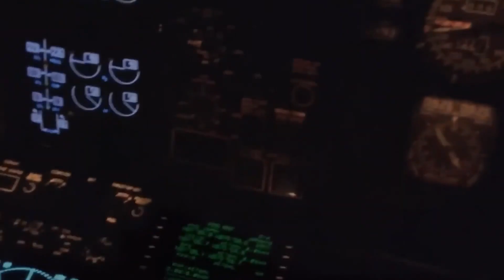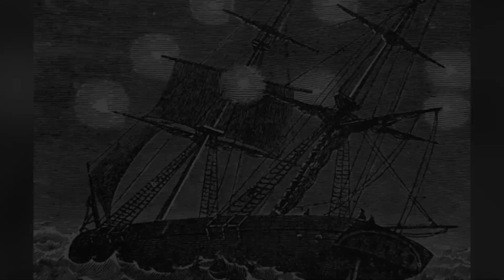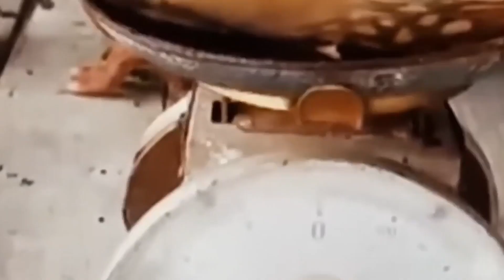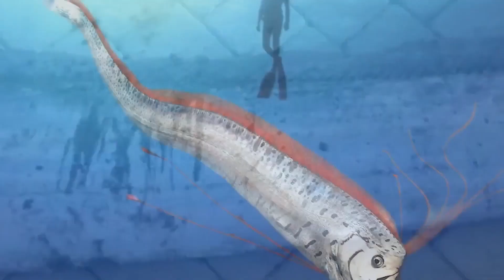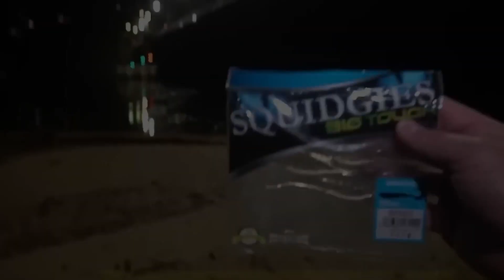Fisherman Captured on Camera SOMETHING That Shocked the Whole World! Top 20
"Fisherman Captured on Camera SOMETHING That Shocked the Whole World! Top 20" unveils the most jaw-dropping moments caught on camera by fishermen from around the globe, featuring a compilation of the top 20 instances that have left viewers astounded. This video dives into the mysterious, the unprecedented, and the downright unbelievable captures that have sparked discussions, theories, and sheer awe across the world. With exclusive footage, expert commentary on each encounter, and insights into the possible explanations behind these shocking finds, this content is designed to captivate anyone fascinated by the mysteries lurking in the depths of our waters.

Fishing is simultaneously one of the most relaxing, thrilling, and unpredictable forms of active leisure. Even the most experienced anglers cannot predict their catch or the situations they will encounter during their activity. In this video, you will discover some of the most astonishing stories that have occurred to people while fishing.